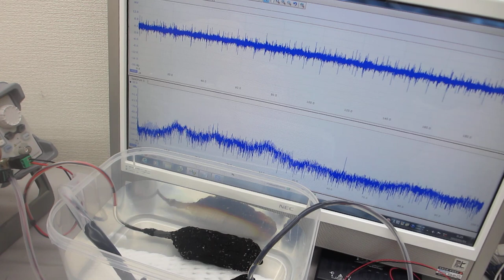超音波プローブの伝搬特性実験（超音波システム研究所）